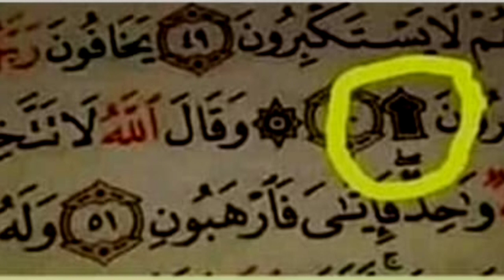علامة السجدة في المصحف الشريف..دعاء السجدة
سجود التلاوة
كيف تؤدي سجدة التلاوة
ماذا تفعل إذا مررت بآيات السجدة في القرآن
دعاء السجدة